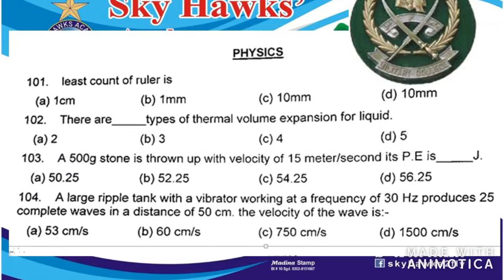SAMPLE PAPERS MILITARY COLLEGE JHELUM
ADMISSION IN CLASS XI - MILITARY COLLEGE JHELUM-
SAMPLE PAPERS